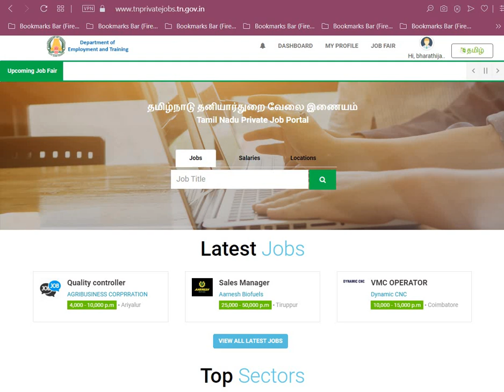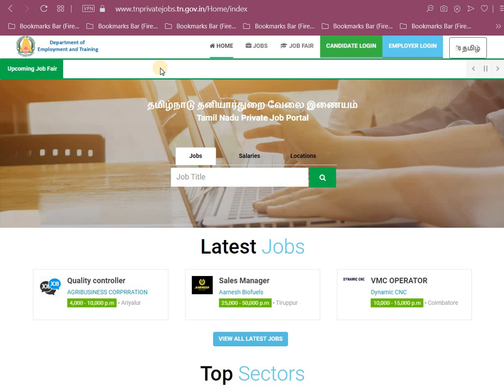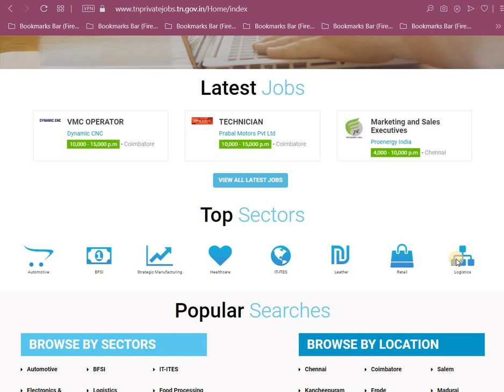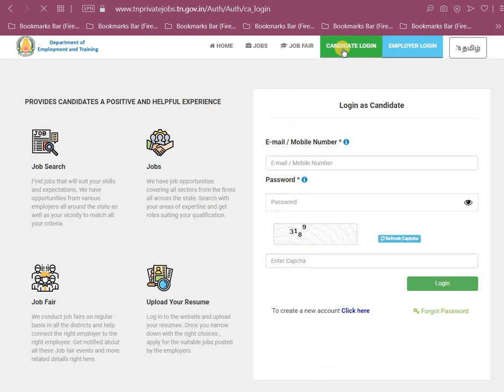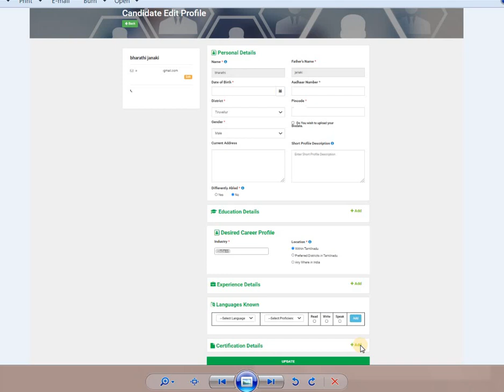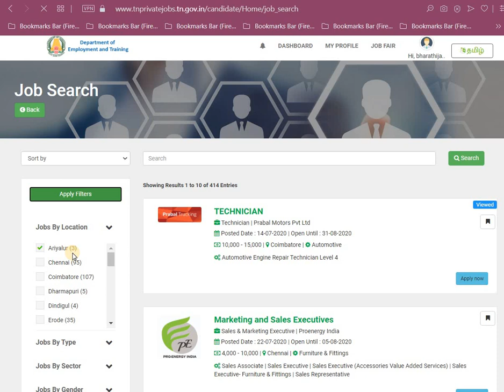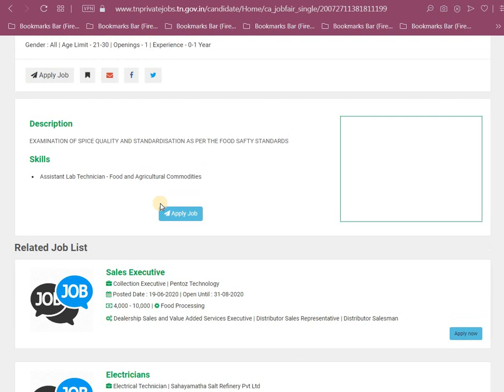2020 TN Private Jobs|தமிழ்நாடு தனியார்துறை வேலை வெப்சைட்டில் பதிவு செய்வது எப்படி?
தமிழ்நாடு தனியார்துறை வேலை இணையம்|Tamil Nadu Private Job Portal
tamilnadu private job portal|www tn private jobs tn gov in|how to register tn private job portal in tamil#tamilnaduprivatejobportal